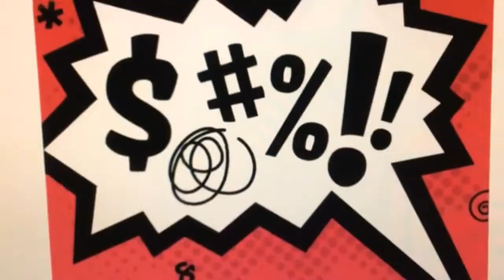BDS Rant House: Episode 8 - Cole the Space Thingy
Rant House is back again. I have also lost faith in YouTube as well too, so if the Act Man situation gets worse, I may be leaving YouTube in general. Fuck QuantumTV in general man.